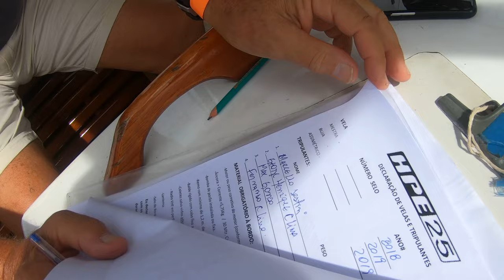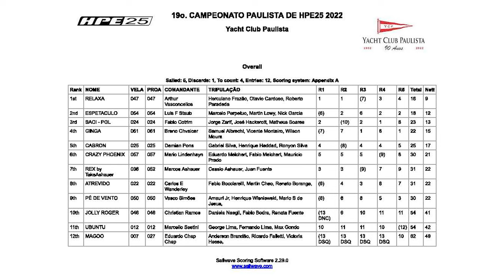19 Regata Paulista 2022 Sabado 09 04 22 Reg 1 e 2 4K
Segundo final de semana da 19 Regata Paulista de 2022.
Equipamento:
Lumix GH5 | GOPRO HERO 8 | Mavic PRO 2